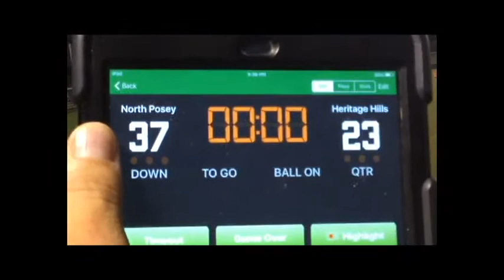North Posey VS Heritage Hills 2017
The Vikings get big win 3-2 on season to move on to week 6 and homecoming